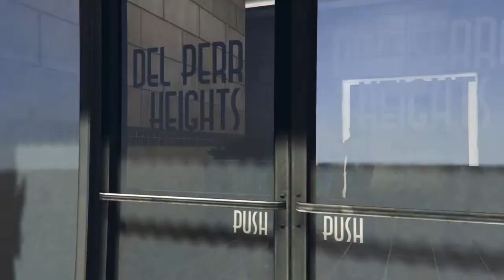finerjon's Live PS4 Broadcast